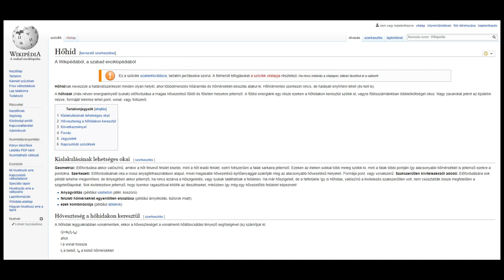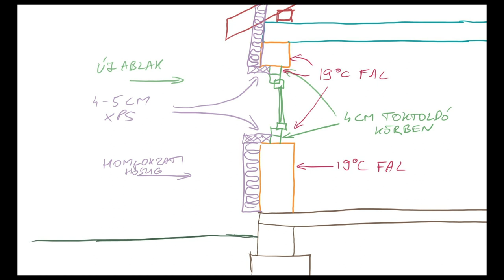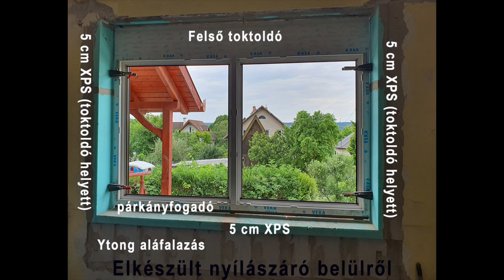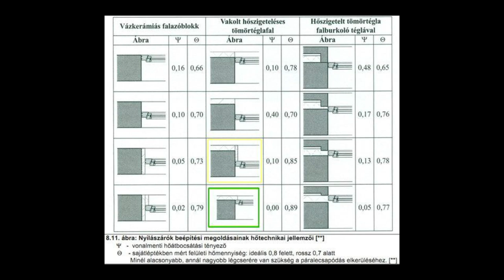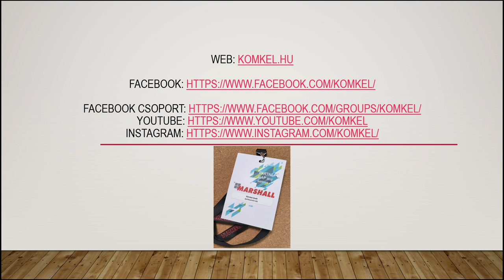3.2 Nyílászáró beépítés az építész szemszögéből - MARSHALL Ablak Partnernap előadás 2022.03.04.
A Marshall Ablakgyár Kft. meghívásából tartottam egy rövid előadást a nyílászárókról, a saját (építész) szemszögemből.